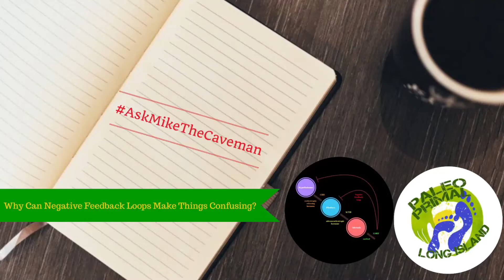Why Can Negative Feedback Loops Make Things Confusing? | AskMikeTheCaveman Part 135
Want to learn more about negative feedback loops and hormonal regulation in the body? Find out here!

Sorry about the poor quality, the rain really through things off!